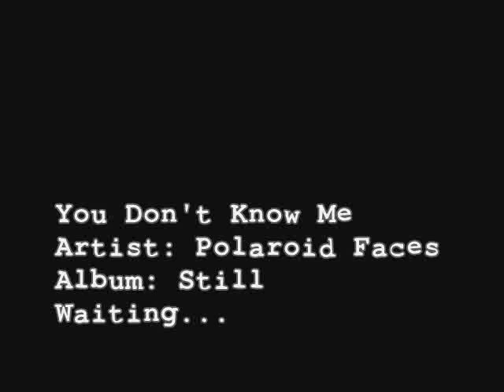Polaroid Faces - You Don't Know Me - Still Waiting...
Track 1 - You Don't Know Me - from album:  "Still Waiting..." - 12/05/2011 By: Polaroid Faces